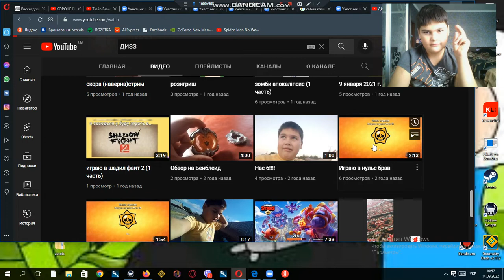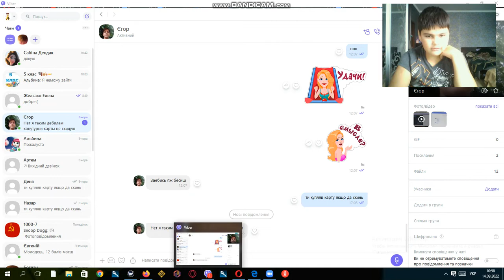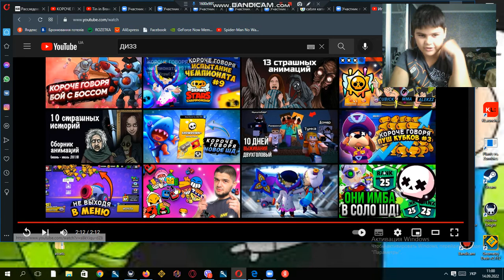обзор на позор